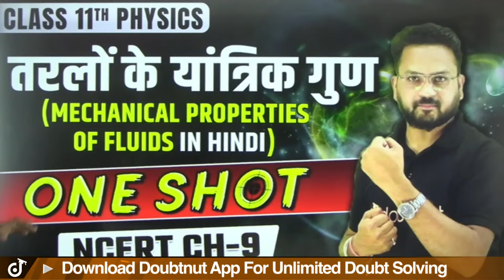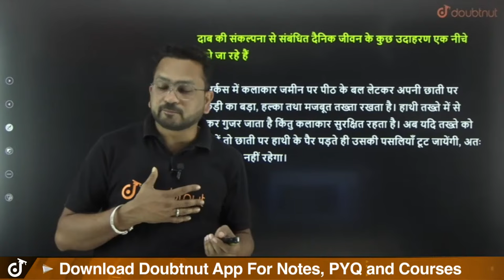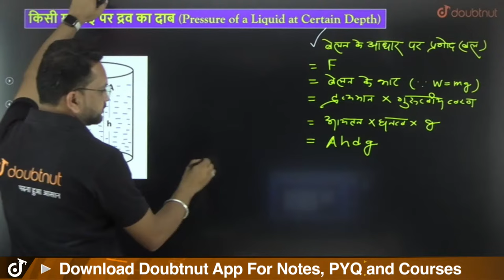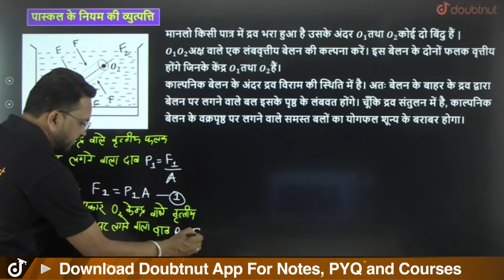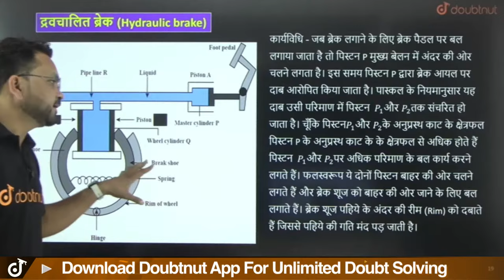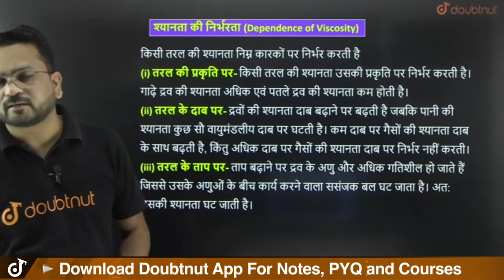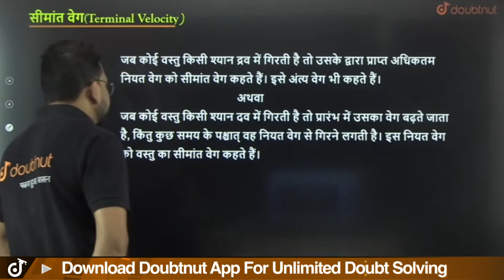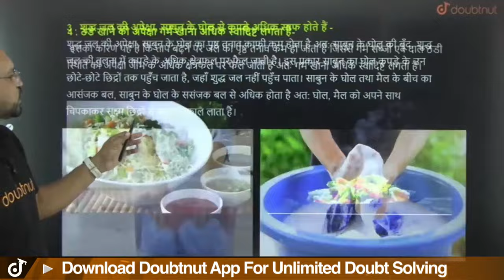Class 11th Physics | तरलों के यांत्रिक गुण One Shot | Mechanical Properties Of Fluids | By Gopal Sir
👉 Have Any Query? Ask Us.

class 11,
class 11 physics,
तरलों के यांत्रिक गुण,
तरलों के यांत्रिक गुण class 11,
तरलों के यांत्रिक गुण class 11 one shot,
तरलों के यांत्रिक गुण one shot,
11th physics तरलों के यांत्रिक गुण,
तरलों के यांत्रिक गुण full chapter,
tarlo ke yantrik gun class 11,
tarlo ke yantrik gun class 11 one shot,
class 11 tarlo ke yantrik gun one shot,
tarlo ke yantrik gun class 11 in hindi,
tarlo ke yantrik gun class 11 one shot in hindi,
mechanical properties of fluids one shot,
mechanical properties of fluids class 11 one shot,
mechanical properties of fluids class 11 ncert solutions,
mechanical properties of fluids full chapter,
mechanical properties of fluids full chapter class 11